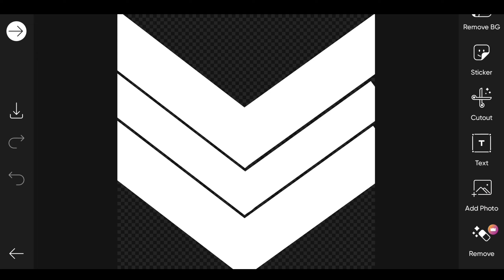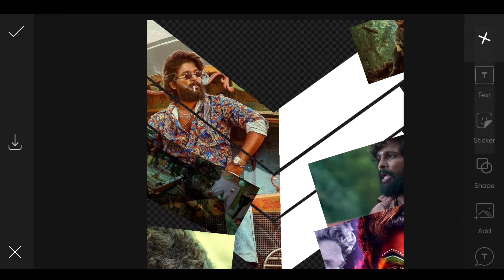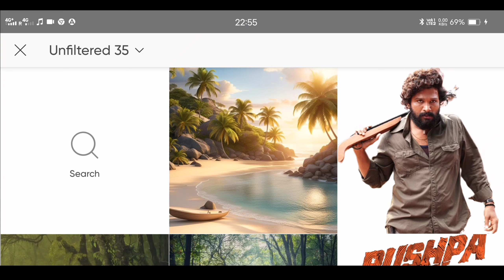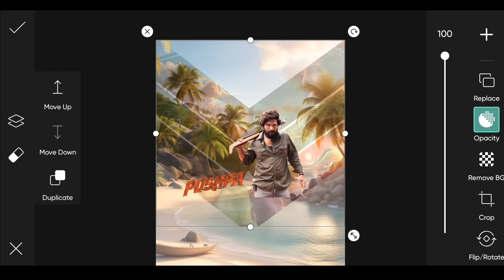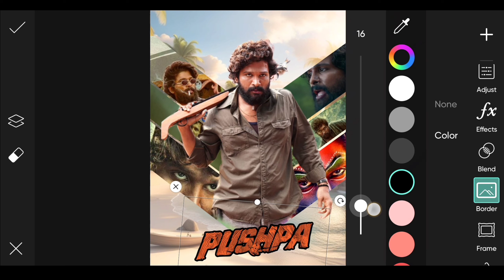Viral 🔥 poster editing in PicsArt | trending cdp editing in picsart | Birthday Poster Editing app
Keep watching
Keep learning
Keep editing